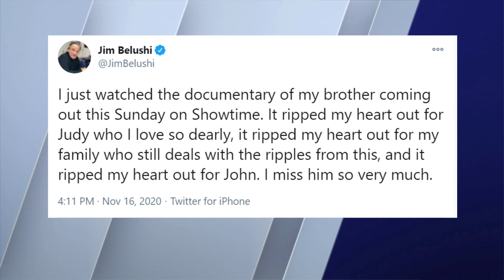R.J. Cutler, Director "Belushi"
New documentary "Belushi"  premiered on October 14 at the Chicago International Film Festival and airs on Showtime on November 22.

The movie profiles the great Chicago-born actor and singer with the help of animation, tapes of vintage interviews and even his personal letters to his wife.